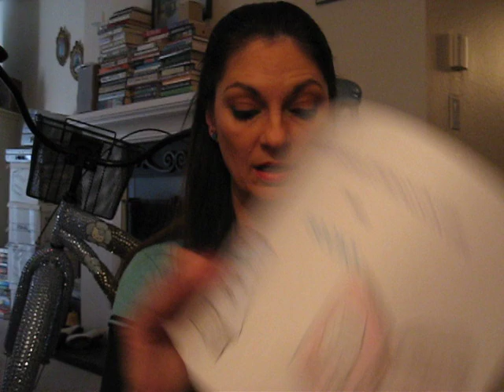10 Favorite Things in Life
10 Favorite Things in Life video for contest!